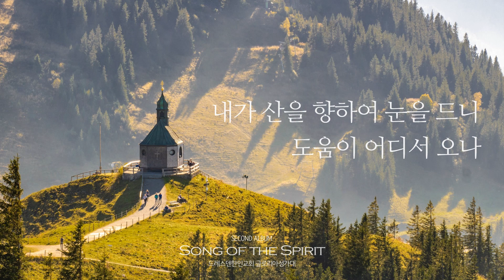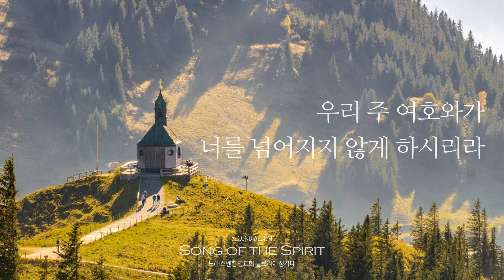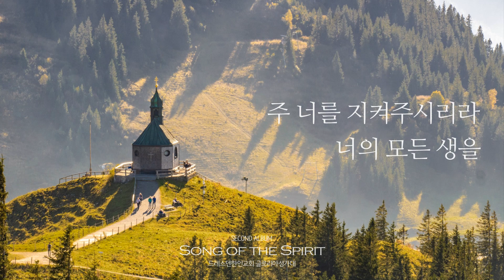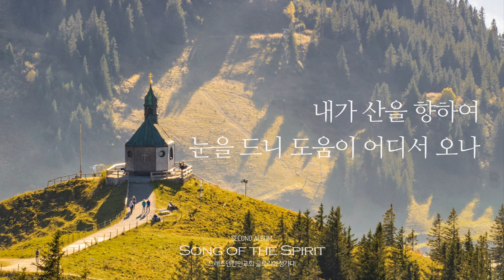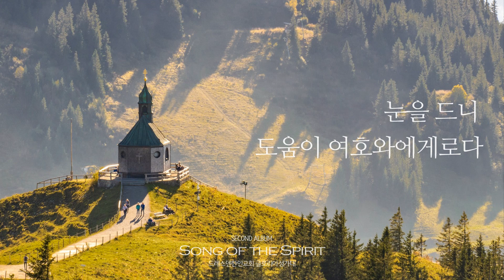"Psalm 121" (내가 산을 향하여) - 드레스덴한인교회 글로리아성가대 / 샤마앙상블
곡명 / "Psalm 121" (내가 산을 향하여)
-  Allen Pote 곡

드레스덴한인교회 글로리아성가대 두번째 앨범
"Song of the Spirit"
Koreanische Evangelische Kirchgemeinde Dresden e.V.

담임목사/ 안창국  Pastor Changgook Ahn
지휘/ 이호근 집사 Conductor Hogeun Lee
피아노/ 김보경 자매 Piano Bo-Kyung Kim

** 글로리아성가대(Gemeindechor Gloria)
Soprano
강경해, 고화영, 김정민, 박나리, 신은선, 윤아영, 이보미, 이수민, 이혜진, 정선아, 정슬기, 한지수
Alto
강희, 김영실, 김진영, 나현덕, 박혜성, 유한나, 임은혜, 진선영
Tenor
김동범, 김민석, 박지훈, 유진호, 임요한
Bass
김영기, 나건용, 박화수, 이상민A, 정일헌, Ralf Rümker

** 샤마앙상블(Shama Ensemble)
Violin 강은실, 방미가, 정주연
Viola 이상민B
Cello 강지성
Flute 이대일
Oboe 송혜란
Trumpet 정인기, Joseph Simet
Percussion 김아리, 나종용

* Producer Constantin Bömers

* CD 앨범 디자인 안혜숙
* 녹음장소/ 베들레헴교회(Bethlehem Kirche, 독일 드레스덴)
* 녹음일/ 2011 년 5월 20일(금) ~ 22일(주일)